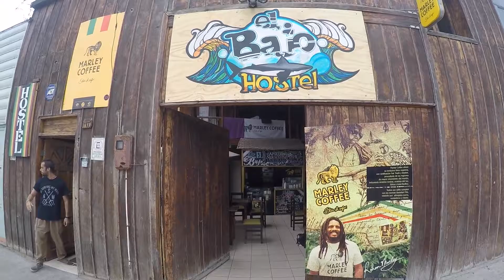Scuba Diving Experience in Iquique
Iquique is well know to have one of the best waves in the world, perfect for surfing and bodyboarding. What about Scuba diving? The never ending Iquique summer and the water conditions makes the spot the place you want to go get your PADI certificate or have your first experience under water.

You will never regreat! Live your experience